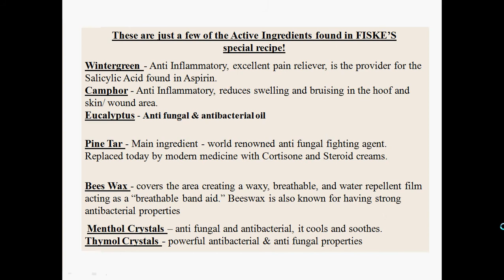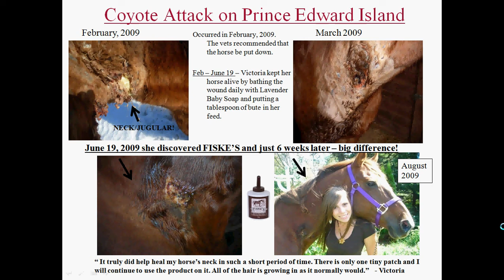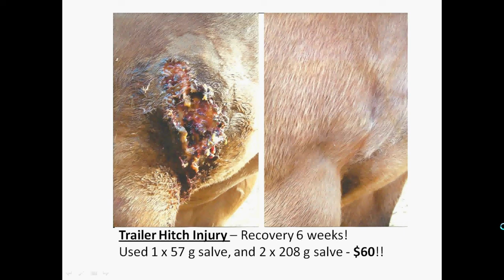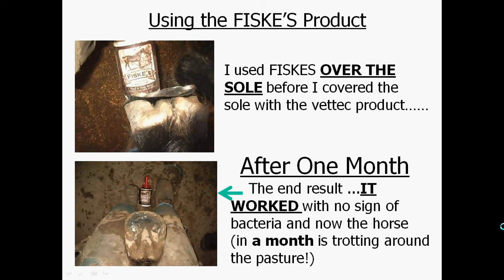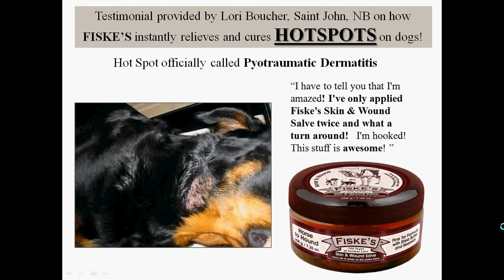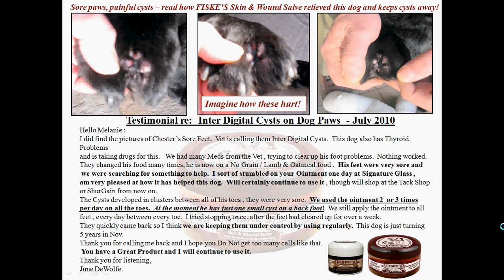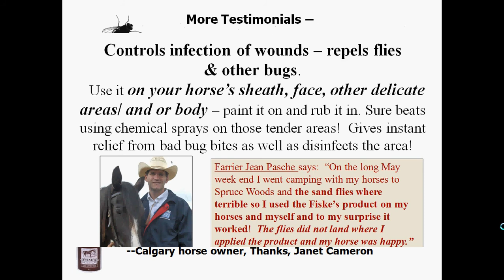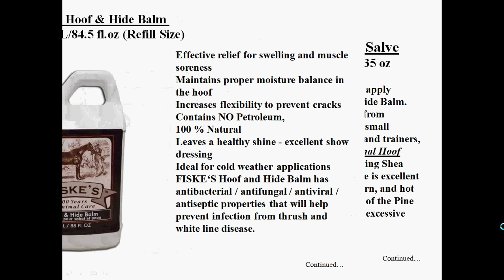Fiske's Animal Products - Testimonials and Overview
A video showcasing some of the stories of other's experiences with our product.